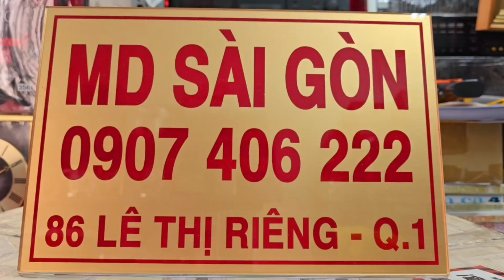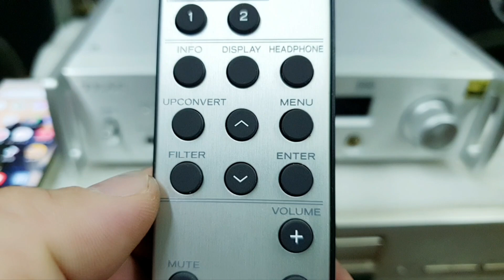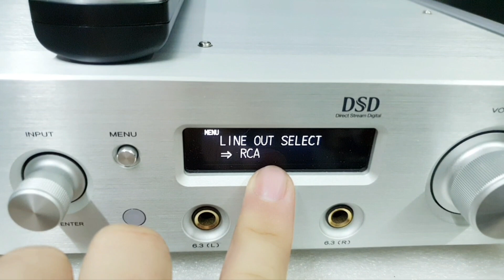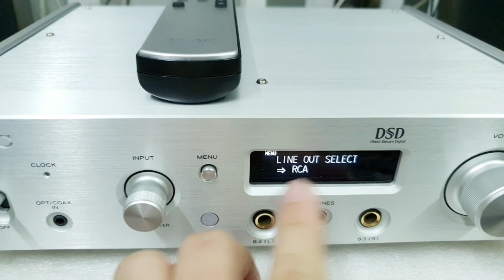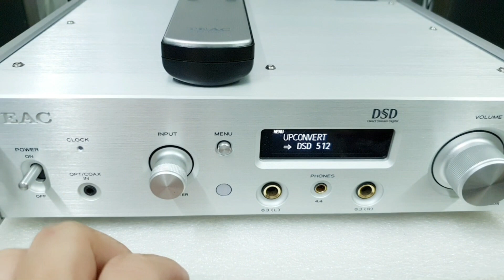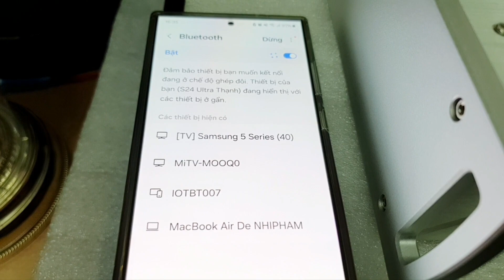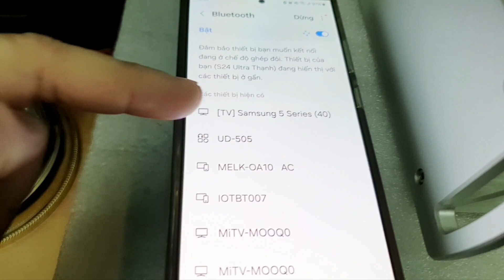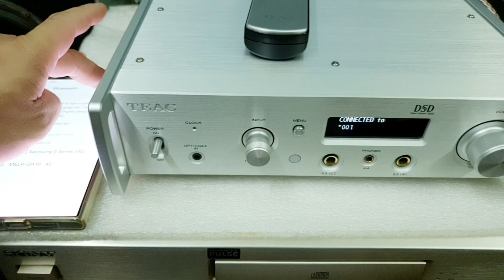Hdsd Teac UD-505 (UD505), giải mã chuyên nghiệp, âm thanh quá hay. Đầu full xốp đẹp xuất sắc